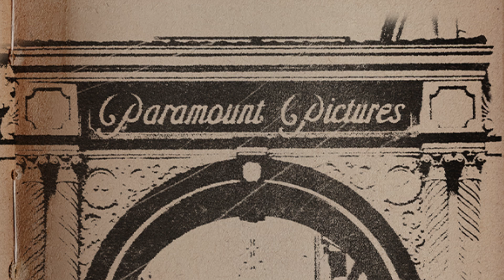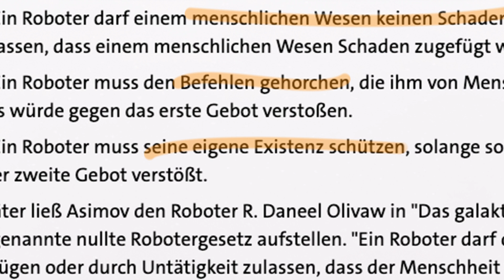Von Science Fiction zur Realität